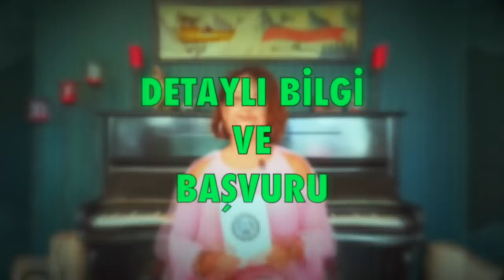Şubat 2021 🔴 Akrep burcu aylık burç yorumları astroloji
şubat 2021 akrep aylık burç yorumları (akrep ve yükselen akrep burcu)

akrep Burcu ve Yükselen akrep Burcu şubat 2021 sağlık, iş, kariyer ve genel aylık burç yorumları (Astroloji)